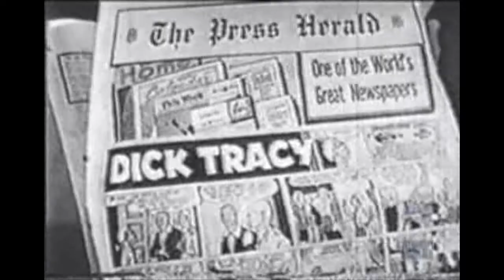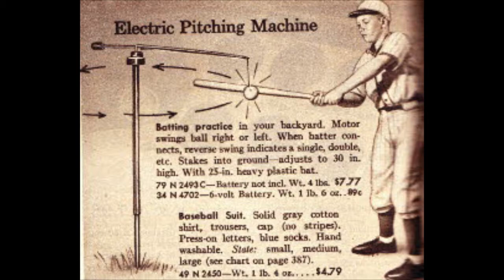Retro Toy Advertising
Advertising from the 40's and 50's.